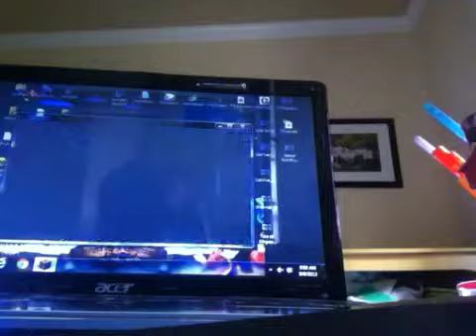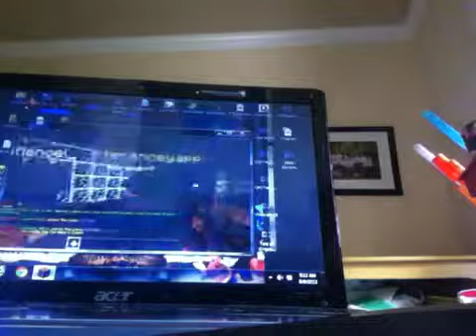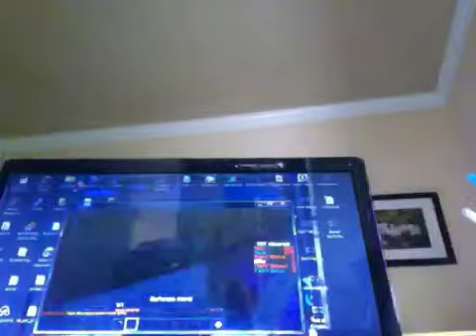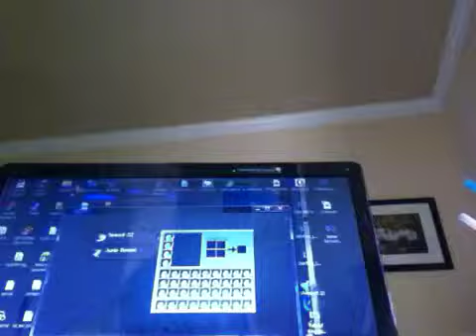TNT Games!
Today we play some TNT games but the video was to long so I had to cut it down to 10 mins ill upload the next part don't worry!